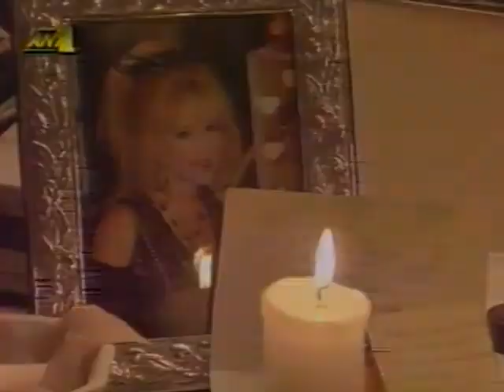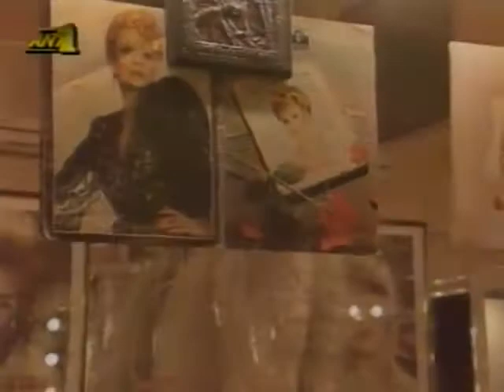ΑΛΙΚΗ ΒΟΥΓΙΟΥΚΛΑΚΗ { ΘΕΑΤΡΙΝΑ 1 )